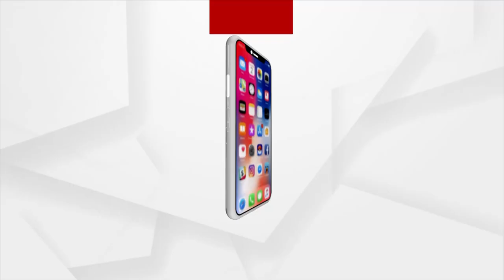AT Chit Fund Case: Ex- Banki MLA Pravat Tripathy Appears before ED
Former MLA Pravat Tripathy from Banki Assembly constituency appeared before the Enforcement Directorate authorities in connection with his alleged complicity in the Artha Tattwa  chit fund scam in 2014.